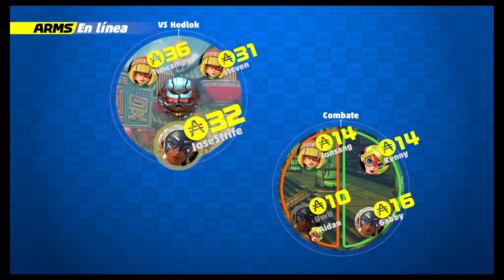ARMS (Nintendo Switch) || Twintelle Gameplay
Gameplay de Twintelle en el ARMS Global Testpunch de ARMS para Nintendo Switch.